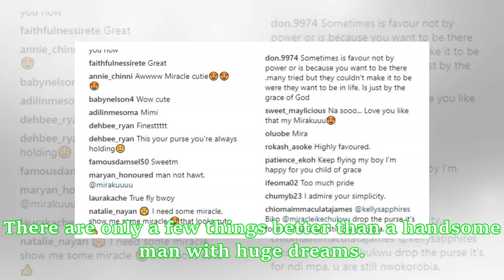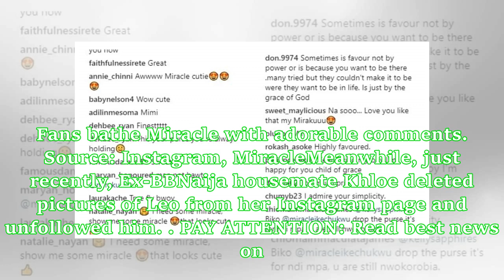Pepper Dem Gang! BBNaija's Miracle sets internet on fire with new photos, fans react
There are only a few things better than a handsome man with huge dreams. Miracle Ikechukwu knows how to walk his way into the heart of the ladies and that he does with no hesitation. In a recent post shared on Instagram, Miracle left a lot of his female fans swooned with really tasty photos of himself. The brilliant reality TV famous housemate also dropped words of wisdom, stating simply that life is what one makes of it. Being a multi-millionaire is just the starting point for the BBNaija Doubl...